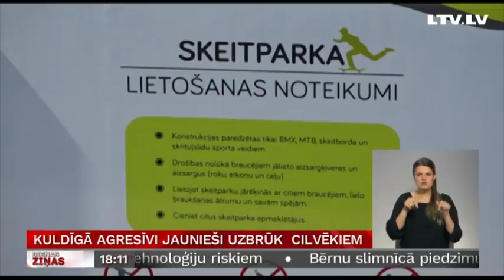Kuldīgā agresīvi jaunieši uzbrūk cilvēkiem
“Pazemojuma sajūta, redzot, kā sit tavu mammu un brāli, bet tu nespēj palīdzēt, joprojām man ir prātā,” – tā saka kuldīdznieks Kristaps Kaņuks, kurš var pārvietoties ar citu palīdzību tikai ratiņkrēslā. Vairākiem cilvēkiem mūzikas festivāla “Kuldīga dimd” apmeklējums beidzās ar dažādām traumām slimnīcā. Viņiem pēkšņi uzbruka ar dažādiem priekšmetiem bruņojies agresīvu jauniešu bars, kurš nešķiroja savus upurus – ne sievietes, ne invalīdus. Vairāk stāsta Skrundas TV.